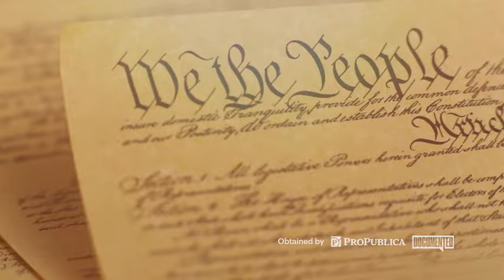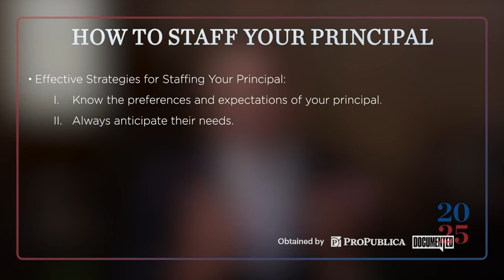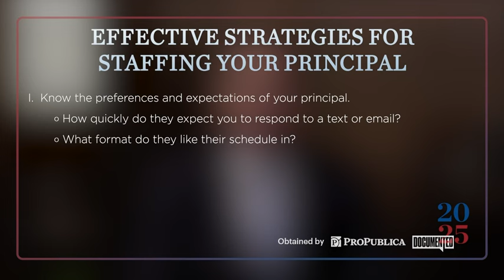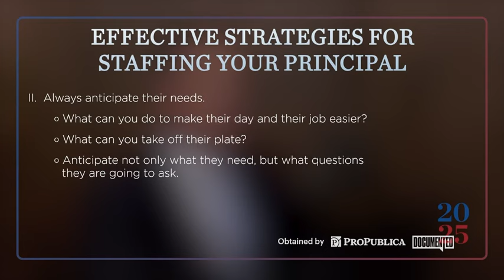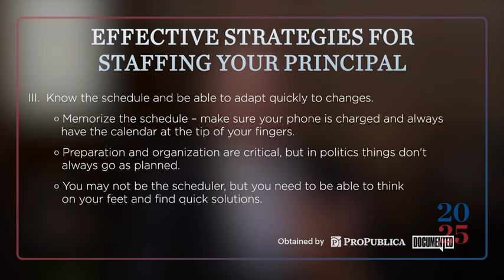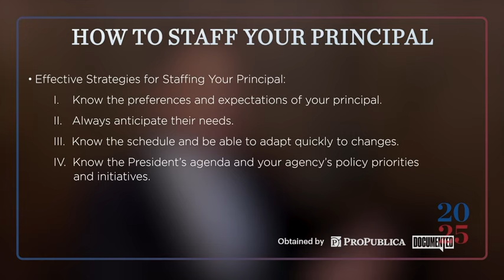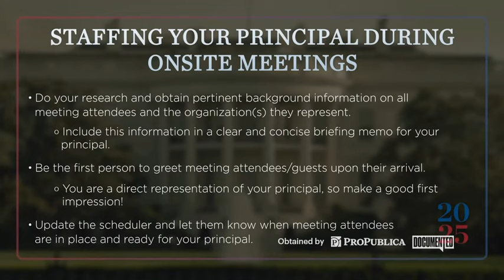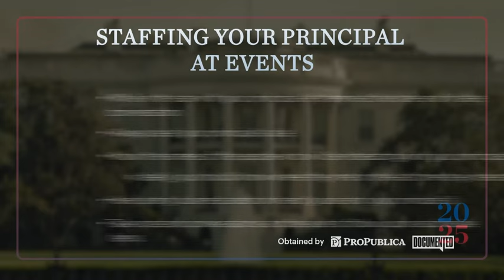Project 2025 Private Training Video: Staffing an Office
In this video, Jeff Small discusses the day-to-day work of serving closely with a senior government official like a cabinet secretary.

Small is a former senior adviser to the interior secretary and a chief of staff to Rep. Lauren Boebert, R-Colo.